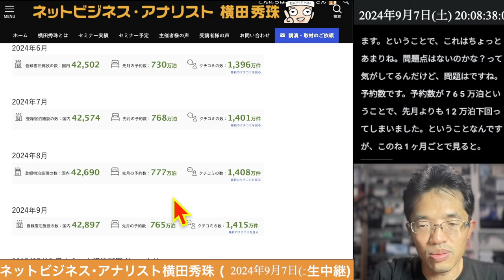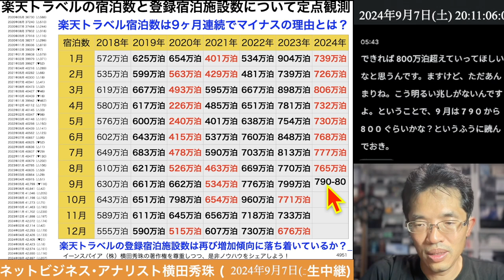楽天トラベル宿泊数は9ヶ月連続でマイナスの理由とは？登録宿泊施設数は純増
楽天トラベル宿泊数が8ヶ月連続で昨年同月比でマイナスとなった原因とは？